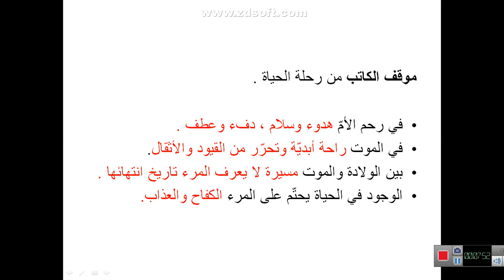Arabe EB8 ADRO2836